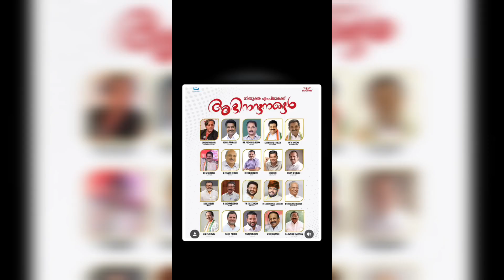രാജ് മോഹൻ ഉണ്ണിത്താൻ വിജയ ഗാനം rajmohan unnithan Election Victory song Thanseer Koothuparamba